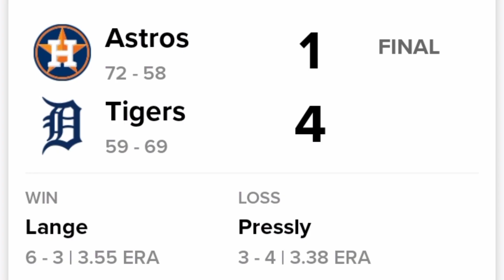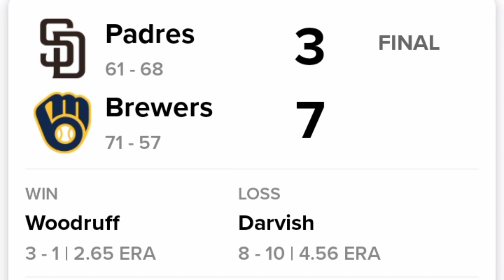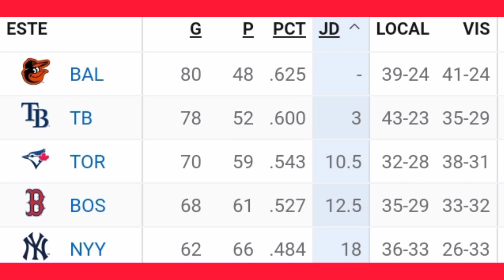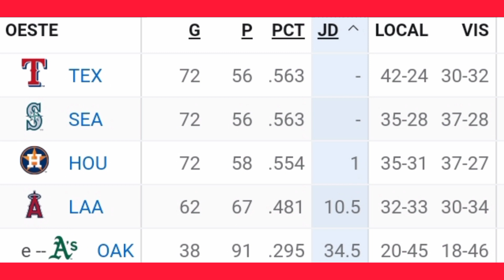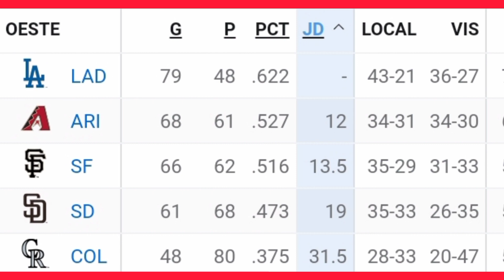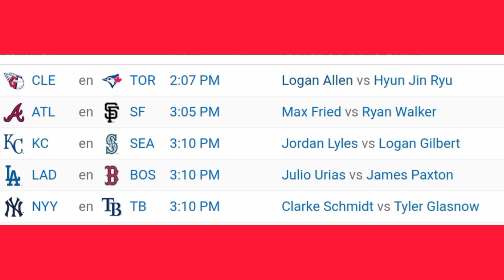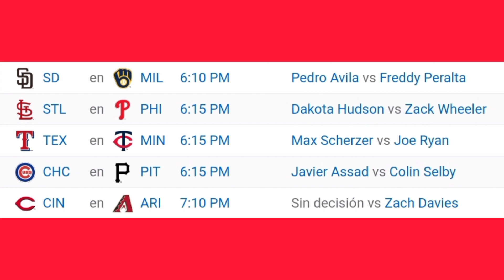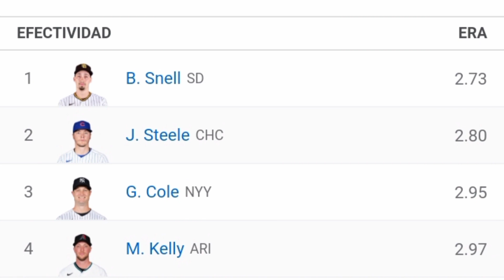MLB Resultados y posiciones Calendario 26 Agosto 2023 ⚾ Estadísticas - Béisbol Grandes Ligas resumen